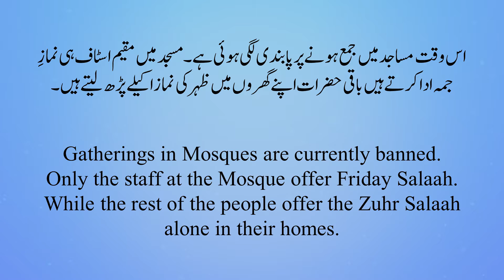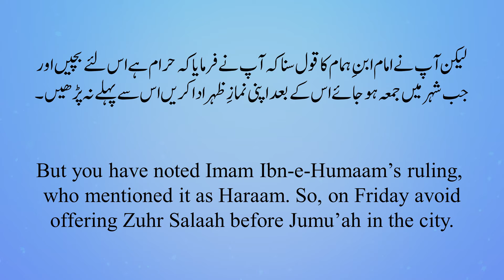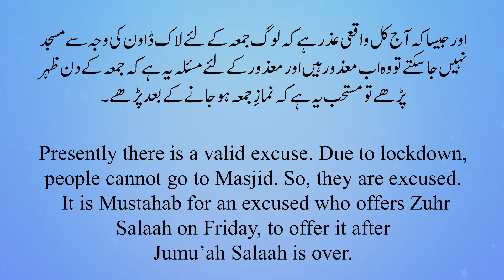Mehfil-E-Fiqh - 002 - Friday Zuhr Salaah at home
The rule regarding offering Zuhr Salaah in the city on Friday at home when there is some valid reason.